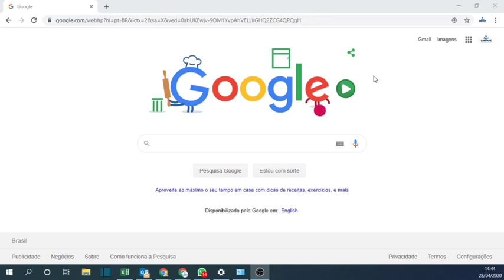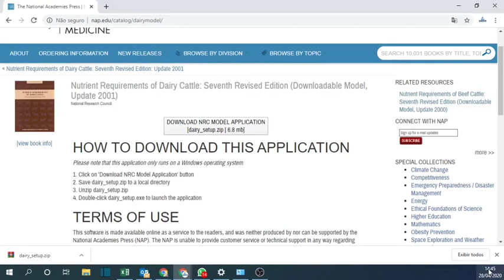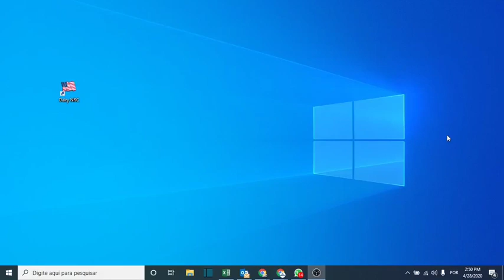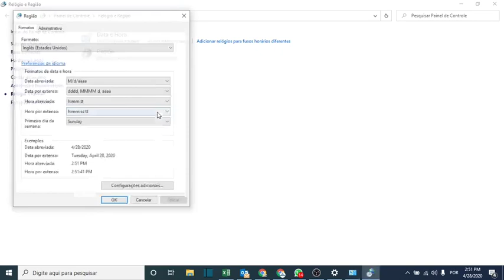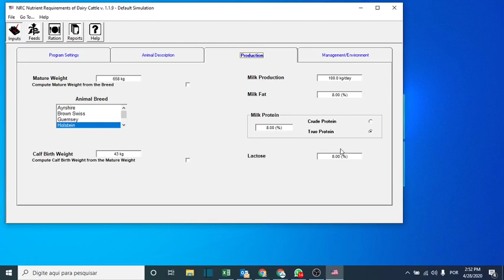Como Instalar o Software NRC2001 para Formulação de Dietas de Vacas Leiteiras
Nesse video apresento o passo a passo de como instalar e utilizar o NRC2001 para a formulação de dietas para vacas-leiteiras e como melhorar o desempenho das vacas na produção de leite.

Se você trabalha com NUTRIÇÃO DE VACAS LEITEIRAS e ainda não usa esse software para formular dietas, aproveita e instala logo por que é gratuito!